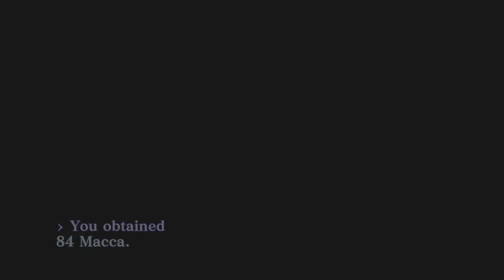Alright fine, you win Star Key - Shin Megami Tensei III: Nocturne Episode #56 (Blind Let's Play)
Welcome back to my blind let’s play of Shin Megami Tensei 3 Nocturne HD Remaster! Today we give in and then find the Star Key!

About Shin Megami Tensei III Nocturne HD Remaster:
Reawaken your inner demon in a modernized version of the acclaimed ATLUS classic, Shin Megami Tensei III Nocturne HD Remaster.